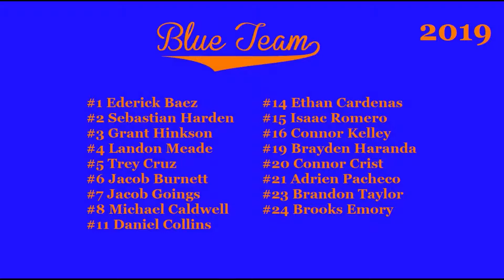Grand Oaks High School Baseball 2019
Audio had to be removed.